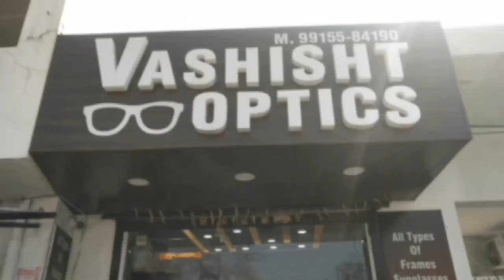ਸ੍ਰੀ ਅਨੰਦਪੁਰ ਸਾਹਿਬ ਦਾ 358 ਵਾਂ ਸਥਾਪਨਾ ਦਿਵਸ ਅੱਜ ਗੁਰੂ ਕੇ ਮਹਿਲ ਗੁ. ਭੋਰਾ ਸਾਹਿਬ ਵਿਖੇ ਮਨਾਇਆ ਗਿਆ